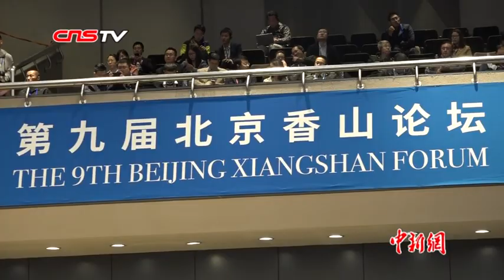外交部副部长乐玉成：中美之间没有解决不了的分歧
10月22日，中国外交部副部长乐玉成在第九届北京香山论坛全体会议上表示， 中国主张以协调、合作、稳定为基调的中美关系，他相信中美之间只要相互尊重、平等合作，就没有解决不了的分歧。